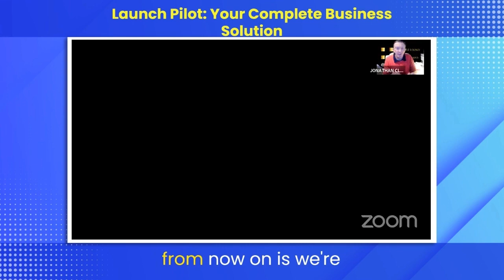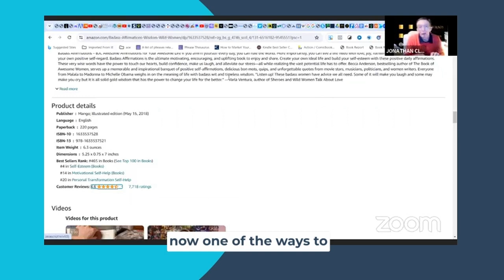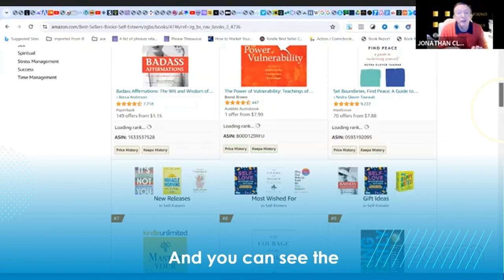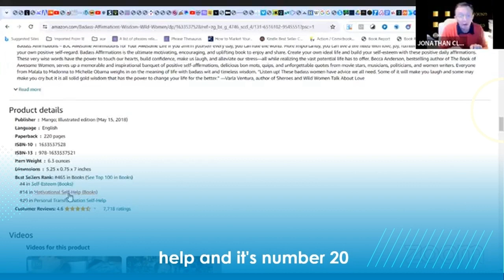"i Wrote A Book! Now What?"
Unlock the Secrets to Amazon Bestseller Success! 🚀 Join us as we delve into the world of book launches, rankings, and how to make your book a bestseller on Amazon.

🔥 In this insightful discussion, we cover the roller coaster of emotions involved in launching a book, emphasizing the importance of active promotion beyond just listing on Amazon. Learn how to create Buzz for your book, engage on social media platforms, and make your launch a memorable event.

💡 Key Takeaways:

Understand the dynamics of Amazon Bestseller rankings and how sales impact your book's position.
Discover the significance of actively promoting your book to create anticipation and engagement.
Learn about tools like Draft2Digital and explore strategies for a staggered and impactful book launch.
Get insights into the world of AI-driven book creation, the challenges, and potential benefits.
🚀 Whether you're a first-time author or looking to boost your existing book, this video provides practical tips to enhance your book launch strategy.

📚 Join us on this journey and discover how to not only be a published author but a bestselling one! 💪💬